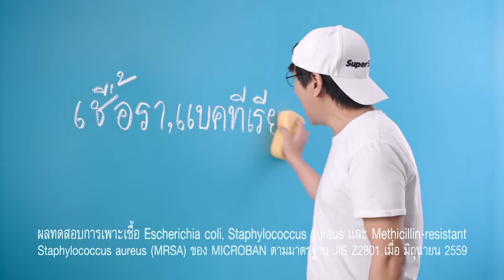AIS บ้านและสวน05 08 61HD